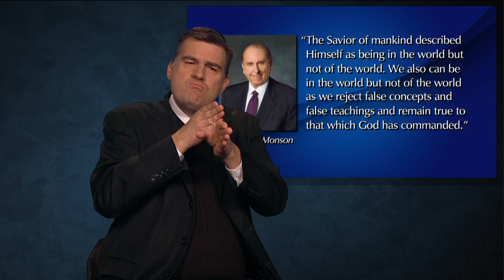Spiritual Whirlwinds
Neil L. Andersen encourages youth to trust in God during challenges and promises that they will receive the Lord's protection and guidance.